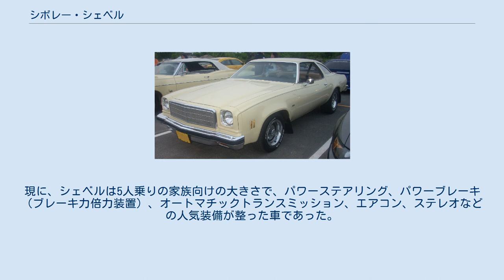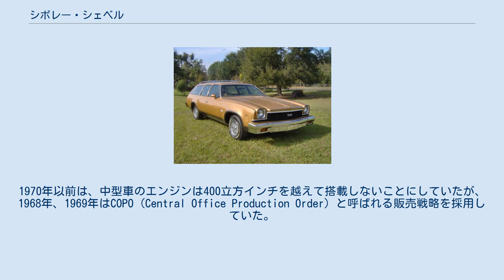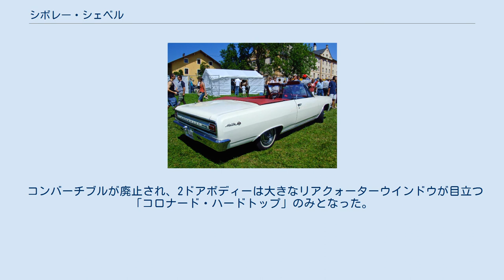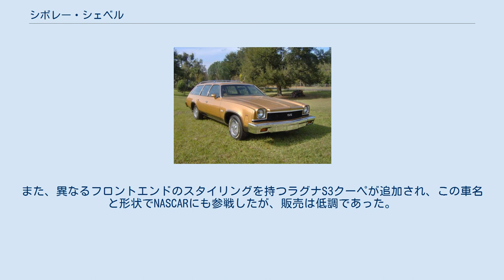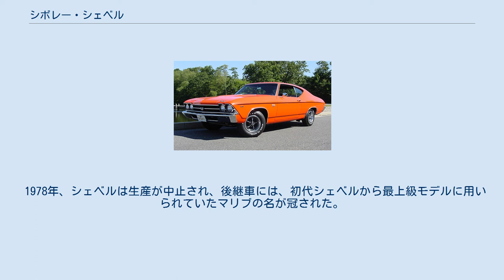シボレー・シェベル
シボレー・シェベル (Chevrolet Chevelle) は1964年から1977年にかけて製造された中型自動車であり、この間、ゼネラルモーターズ社（以下GMと略）が製造し、最も成功を収めた車の一つである。
 '65 シェベル2ドアハードトップ '66 同2ドアコンバーチブル マリブSS396（フェイスリフト後） 初代シェベルは1963年に、'64イヤーモデルとしてデビューした。
シャシは、ペリメーター型のGMのAプラットフォームを改良したものをベースとしており、モンテカルロにも流用された。
シェベルは、同サイズのフォード・フェアレーンに対抗することを意図して開発されたが、当初はシボレーが芳しい販売実績を上げていたシボレー・ノバの新型として販売される予定であった。
 スタイルは大衆車らしいシンプルかつクリーンな面構成で、装飾の類も控えめである。
 シェベルのラインナップは、経済的なファミリーカーから、パワフルなハイパフォーマンスモデルまでをもカバーし、ボディータイプも、2ドアが、クーペ、ハードトップ、コンバーチブル、セダン、ステーションワゴン、4ドアが、セダン、ステーションワゴンと、非常に多岐に及んでいる。
さらに、ピックアップトラックであるエルカミーノも、2代目はこのシェベルをベースとしており、フロントマスクや内装の意匠にも共通点が多い。
 購買層の多くは、シェベルを経済的で、手ごろな値段のファミリーカーと捉えていた。
現に、シェベルは5人乗りの家族向けの大きさで、パワーステアリング、パワーブレーキ（ブレーキ力倍力装置）、オートマチックトランスミッション、エアコン、ステレオなどの人気装備が整った車であった。
 1964年初頭と1965年、ハイパフォーマンスモデルにはマリブSSのサブネームが付けられていた。
 2代目シェベル2ドアハードトップ SS396 同2ドアハードトップ マリブ（フェイスリフト後） 1967年発表の'68イヤーモデルでフルモデルチェンジを受けた。
一方、ハイパフォーマンスモデルはシェベルマリブSSからシェベルSSへと改称され、このモデルによって、シボレーはマッスルカー市場に本格的に打って出ることとなった。
これに伴い、2ドアハードトップのスタイルはコークボトルラインのセミファストバックとされた。
 SS396の名でシリーズ化されたシェベルSSは、ハイパフォーマンスモデルとして、独自のエンジンを持っていた。
327立方インチ、350立方インチ、396立方インチの各V8がそれである。
1970年以前は、中型車のエンジンは400立方インチを越えて搭載しないことにしていたが、1968年、1969年はCOPO (Central Office Production Order) と呼ばれる販売戦略を採用していた。
つまり、レース用として使用するためのディーラーへの注文として、それ以上の大きなエンジンを搭載することが可能であったのである。
 1969年発表の'70イヤーモデルから、ハードトップのリアクォーターウインドウとリアピラーの形状が変更され、斜め後方視界が改善された。
 1970年の'71イヤーモデルでフェイスリフトが行われ、ヘッドランプが丸形二灯となった。
また、SS454がラインナップされたことで、COPOは実質的に無力となった。
このV8、454立方インチ（7.400cc）、450馬力エンジンの搭載はシェベルの伝説となった。
307立方インチのエンジンは排出ガス規制が導入されたカリフォルニア州での販売が打ち切られた。
1972年は270馬力の454エンジンが搭載されると同時に、第2世代生産最後の年となった。
 3代目シェベル ラグナクーペ 同マリブクラシック ランドウクーペ （2nd.フェイスリフト後） 1972年、フルモデルチェンジで3代目となる。
 コンバーチブルが廃止され、2ドアボディーは大きなリアクォーターウインドウが目立つ「コロナード・ハードトップ」のみとなった。
これはBピラーを持ついわゆるピラードハードトップで、実質的な構造はクーペである。
フロント・サスペンションにはカマロをベースとしたものが採用され、一定の進歩は見られたが、新しいスタイリングは、ユーザーの要望を満たすには至らなかった。
 新しいシェベルは、廉価版のシボレー・デラックス、量販グレードのマリブ、上級グレードのラグナに分けられ、SSも'73イヤーモデルまではマリブクーペとステーションワゴンに設定されていた。
'74イヤーモデルでは、シボレー・デ...